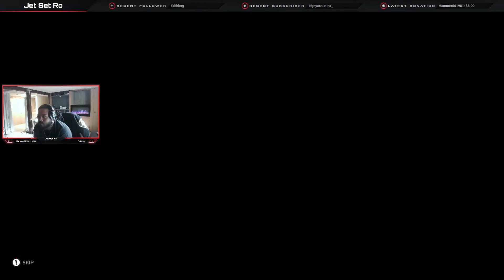Can I make it? | Dead Island 2 Part 2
Current upload schedule:
-shorts daily
-NEO: TWEWY MWF
-DI2 Mon-Fri
Let me know if there's a game I should play!